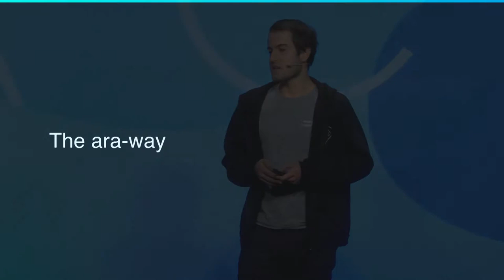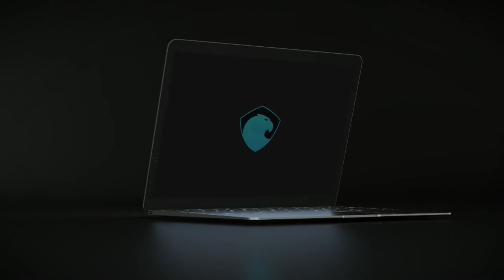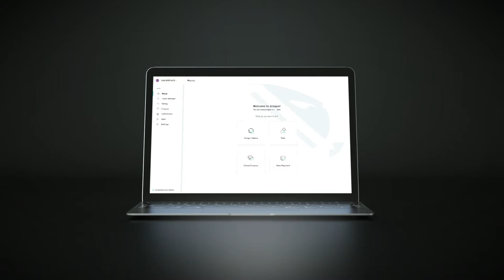Closing Keynote by Luis Cuende - AraCon 2019